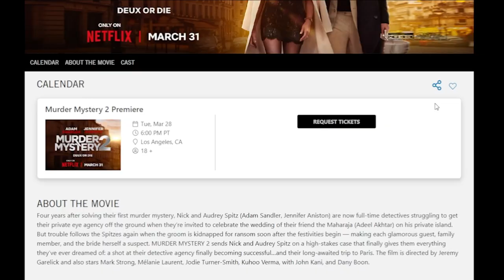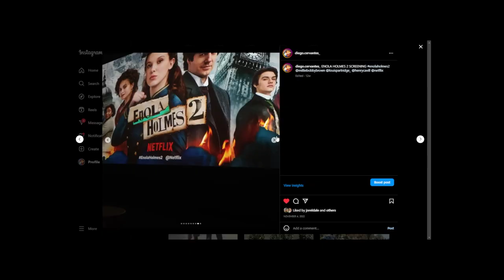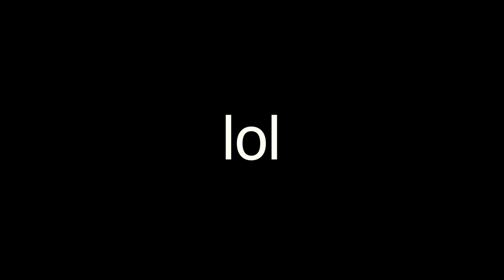Screening Premiere Enola Holmes 2!!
Come and join me at the Premiere of Enola Holmes 2!! Storytime ♥♥